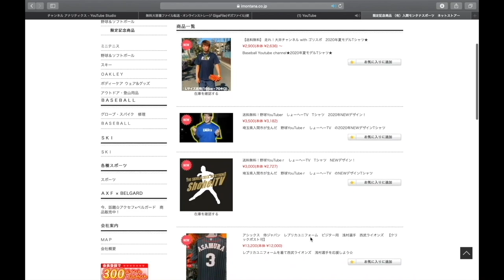ギャル系YouTuberめいちゅんvs花巻東出身147km剛腕！さあ！結果は？【しょーへーズ】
めいちゅんちゃんねる。

1 【下記のミッション達成でプレゼント🎁】

2【下記のミッション達成でプレゼント🎁】